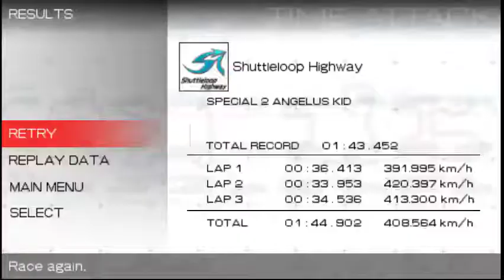Ridge Racer 2 PSP Shuttleloop Highway (01' 44' 90')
Not the fastest I can do, but it's close.